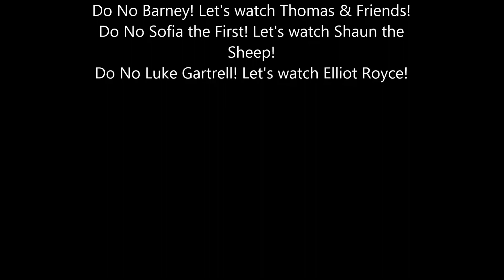Another 3 Messages to Myra Wilson